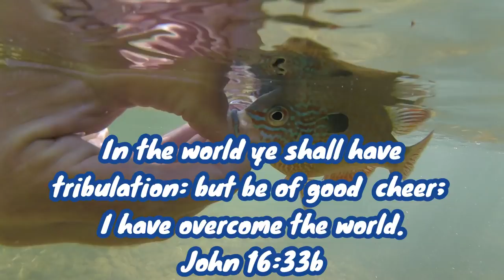Creek Smallies on Beds (Fun Sight Fishing)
Went to a new creek in Middle Tennessee with Tyler from ReidAngling. We caught smallmouth, spotted bass, longear and rock bass. The really fun part was catching  several fish after seeing them on beds in the really clear creek water. This was my first time fishing for creek bass while wading.

Fishing set up used
Fishing Rod- 6-9 Medium Light
Reel- diawa 2500 LT
10 lb braid piscifun line
Nikko Hellgrammite lure
keitech easy shiner
Piscifun wading bag

hellgrammites, sculler shad swibaits and other lures i use a bunch